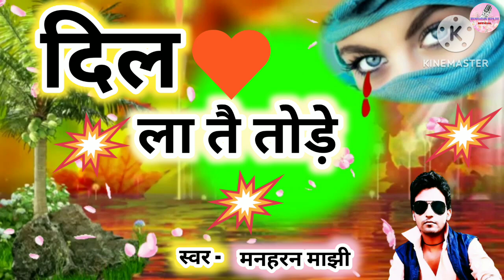दिल ला तै तोड़े❗Dil La Tai Tode❗बेवफा❗Sad Song😭New Cg Song ❗Manharan Manjhi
dil la tai tode
dil la tai tode dil la tai tode
bevfa gori mola bhulage
cg new video
new cg video song
cg new
cg new trending song
cg new viral song
new cg viral song
manharan manjhi official
manharan Manjhi
manharan
Manjhi manhran
mmanharan Manjhi new song
cg new song manharan manjhi